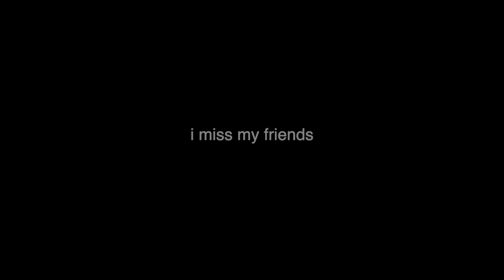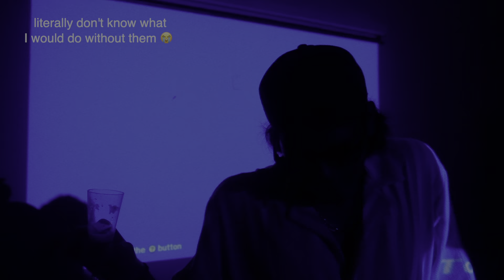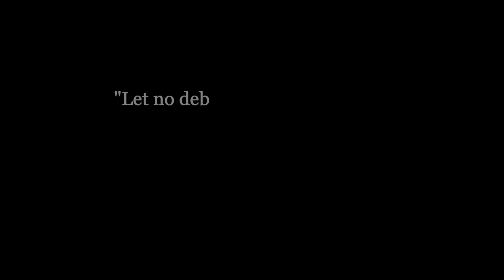Moving out of state, going away party, missing my friends ♡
Back on the youtube grind ♡ My community is actually the best and I miss my friends so much!!